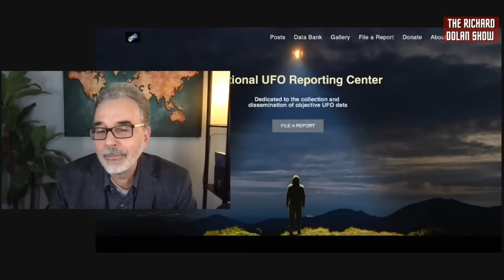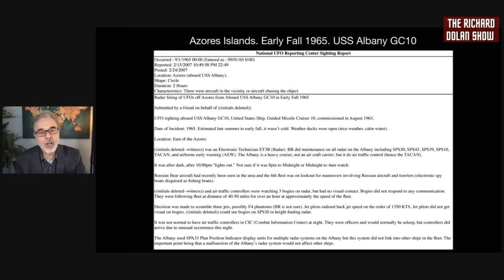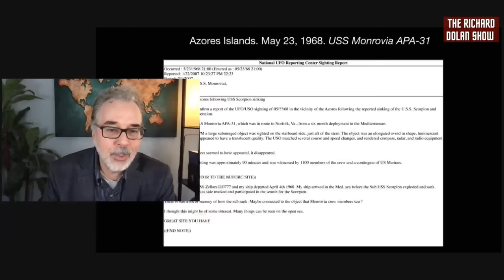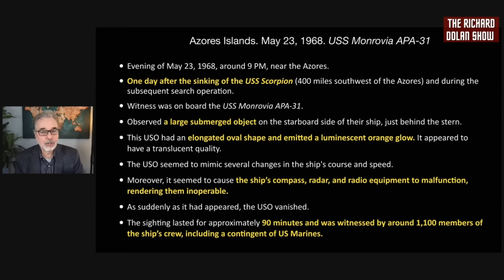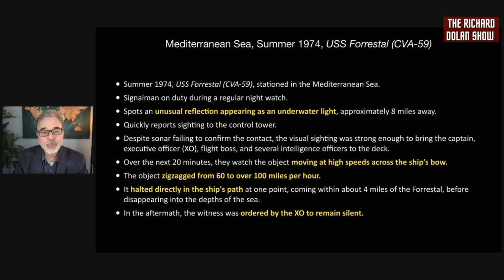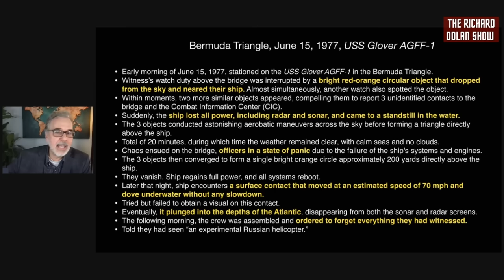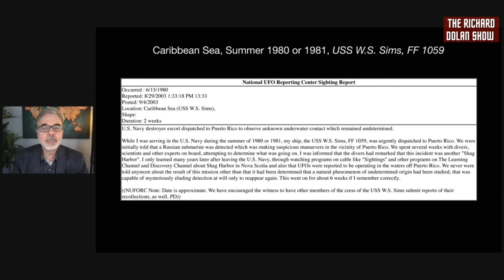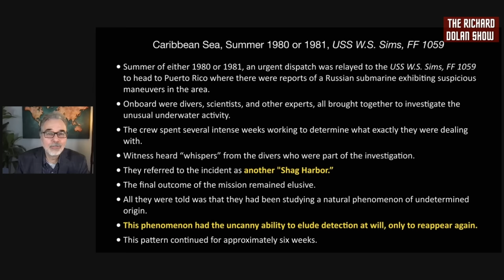5 Concealed Navy UFO Encounters | The Richard Dolan Show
Join Richard Dolan as he delves into five previously unknown and unexplained events that occurred in the open seas involving the U.S. Navy. From the strange triangular formation of bogies that disappeared from radar, to the luminescent undersea object witnessed by the crew of the USS Monrovia in the aftermath of the USS Scorpion sinking, these accounts will leave you questioning what we truly know about our world.

Witness firsthand accounts of these incidents, including a peculiar event in the Bermuda Triangle involving the U.S.S. Glover AGFF-1, where crew members reported seeing bright red-orange circular objects that caused chaos on the ship and led to system failures.

Learn also about the subsequent orders to remain silent about these incidents.

Richard delves into the possibility of intentional suppression of these incidents by the Pentagon, raising questions about the transparency and honesty of the authorities involved.

UFOs for the 21st Century Mind: The Definitive Guide to the UFO Mystery: New and Expanded Edition

Richard M. Dolan is one of the world's leading researchers and writers on UFOs. 📚See all books by Richard Dolan Press here on Amazon

With his extensive knowledge, Richard offers thought-provoking insights, analysis, and discoveries that challenge preconceived notions. Explore video content where Richard shares meticulous research and engages in enlightening discussions about intelligent disclosure.

Richard's knowledge of UFO history is second to none. He has spoken at events around the world and is the recipient of two “Lifetime Achievement” awards at major UAP conferences. His approach to the UFO subject has always focused on three basic pillars: the sightings themselves, the politics of the coverup, and the longstanding attempts by citizens to end UFO secrecy.

Follow Richard on Social!